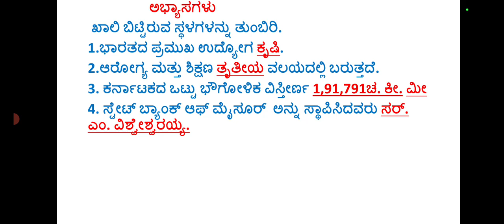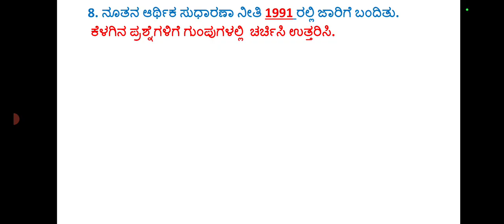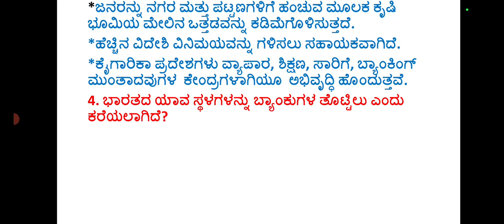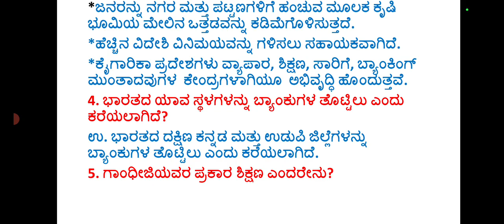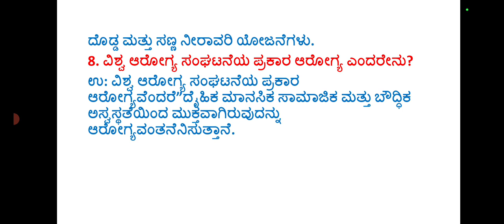Class-9|Social Science|Economics| ಅಧ್ಯಾಯ-15 ಭಾರತೀಯ ಅರ್ಥವ್ಯವಸ್ಥೆಯ ವಲಯಗಳು (ಪ್ರಶ್ನೋತ್ತರಗಳು)